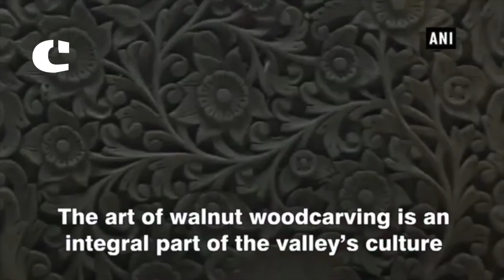Kashmir’s Walnut Wood Furniture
Kashmir’s walnut wood furniture.The art of walnut woodcarving is an integral part of the valley’s culture.